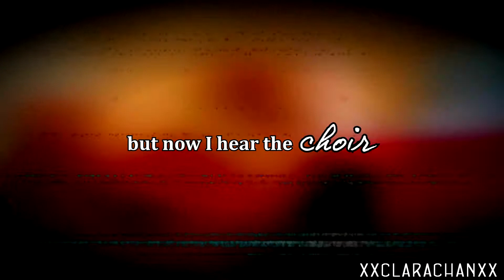MEP Packet #2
I made another MEP collection! Hooray! Hooray! Hooray! I didn't want to upload each of these individually so I just decided to do this cuz it really helps to relax me for some reason but whatever works :) As always, thanks for watching :)

♥ Bombshell Blonde MEP (Elizabeth Midford) Black Butler

♥ Worst In Me Femslash Multimedia MEP Part 1 (Croix & Ursula) Little Witch Academia and Part 4 (Chloe & Sabrina) Miraculous Ladybug